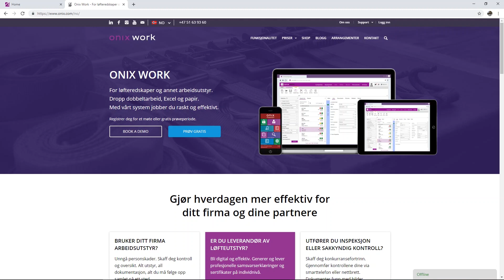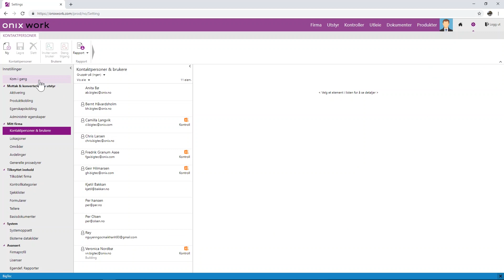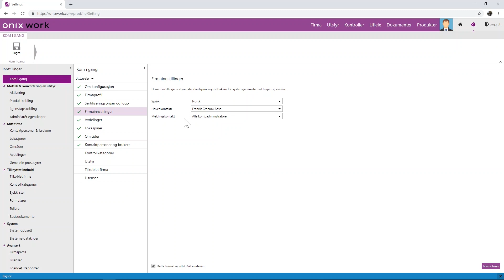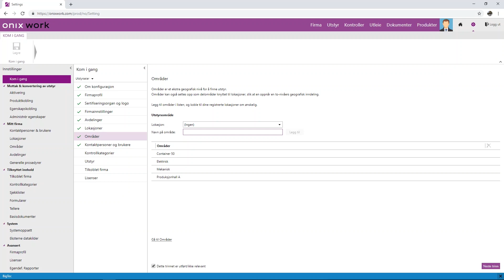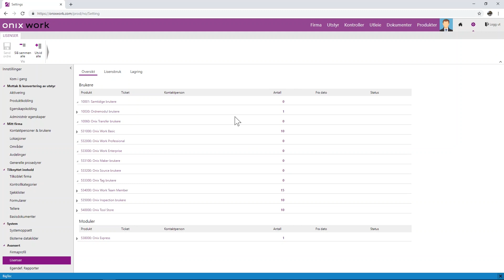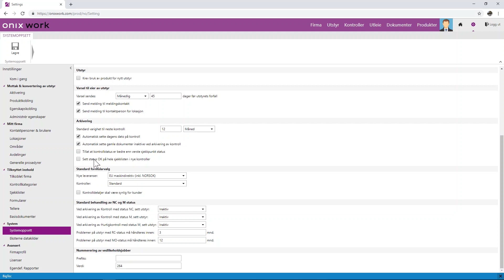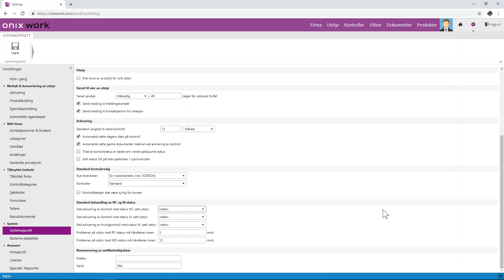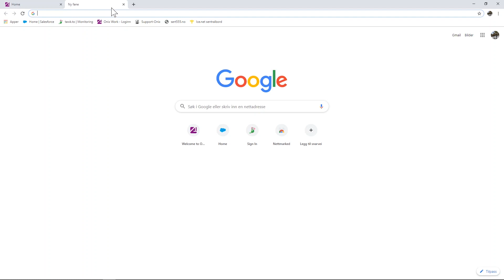Kom i gang med Onix Work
Learn the first steps to getting started with your Onix Work account.